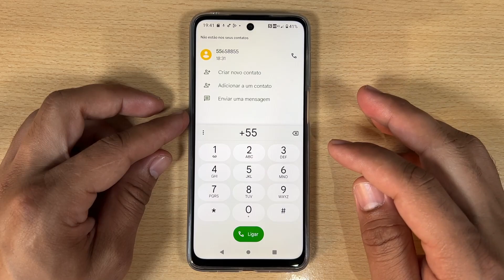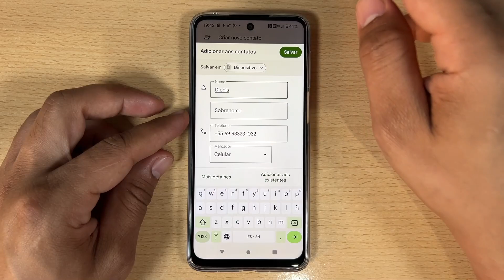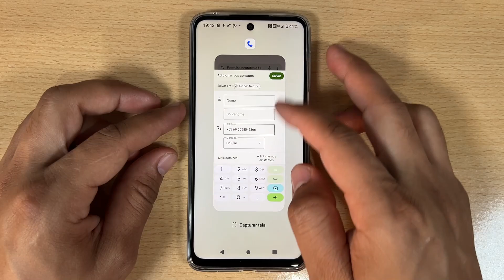Como Salvar Contato no Motorola Moto G24